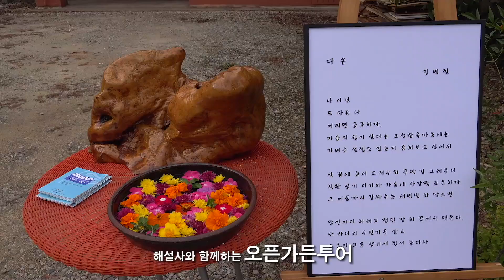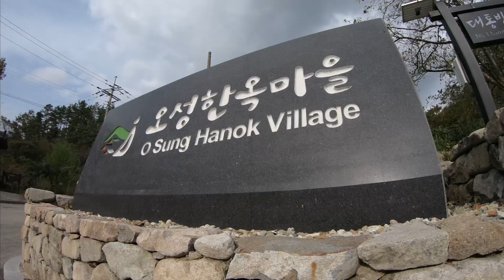[산림일자리발전소]완주지역 그루경영체 오성영농조합법인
오성영농조합

오도명산에 있는 마을로 마을회관 기능 겸 영리사업 목적으로 설립,
마을 46가구 중 33가구가 조합원으로 마을공동체의 산림일자리 창출을 하고있다.